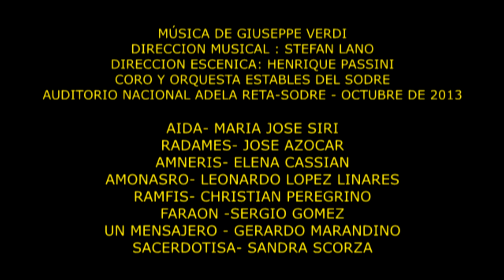Tenor José Azócar | AIDA - Verdi (subtítulos)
Ópera completa y subtitulada en español
Ópera en cuatro actos:
Acto I   -  0:01:00
Acto II  -  0:39:22
Acto III -  1:16:39
Acto IV -  1:48:18

Aria Celeste AIDA -  0:06:40

Teatro: El SODRE

Libreto de Antonio Ghislanzoni sobre la obra de Camile Dulocle e inspirada en una historia de Augustu Mariette

AIDA: MARIA JOSE SIRI
RADAMES: JOSE AZOCAR
AMNERIS: ELENA CASSIAN
AMONASRO: LEONARDO LOPEZ LINARES
RAMFIS: CHRISTIAN PEREGRINO
FARAON: SERGIO GOMEZ
UN MENSAJERO: GERARDO MARANDINO
SACERDOTISA: SANDRA SCORZA

DIRECCION MUSICAL: STEFAN LANO
DIRECCION ESCENICA: HENRIQUE PASSINI

CORO Y ORQUESTA ESTABLES DEL SODRE

La ópera no especifica de manera muy precisa el período histórico en que se desarrolla, de manera que es difícil ubicarla de manera precisa dentro del Reino Antiguo.​ Para la primera representación, Mariette hizo un enorme esfuerzo para que tanto los escenarios como los trajes parecieran auténticos.​ Dada la constancia de los estilos artísticos a lo largo de tres mil años de historia del Antiguo Egipto, ninguna producción necesita escoger un período temporal específico dentro del amplio marco de la historia del Antiguo Egipto.

Aida, una princesa etíope, es capturada y llevada a Egipto como esclava. Un comandante militar, Radamés, lucha al dividirse entre su amor por ella y su lealtad al Faraón. Para complicar la historia aún más, Radamés es objeto del amor de la hija del Faraón, Amneris, aunque él no corresponde a sus sentimientos.

Historia de la ópera AIDA

Ismail Pachá, jedive de Egipto, encargó a Verdi una ópera para representarla en enero de 1871, pagándole para ello 150 000 francos,​ pero el estreno se retrasó debido a la Guerra Franco-Prusiana. Un erudito ha señalado que por Temistocle Solera y no por Auguste Mariette.4​ El libreto de Metastasio Nitteti (1756) fue una fuente principal de la trama.

En contra de la creencia popular, la ópera no se escribió para conmemorar la inauguración del Canal de Suez en 1869, ni tampoco para el Teatro de Ópera del Jedive (que se abrió con el Rigoletto de Verdi) en el mismo año. A Verdi le pidieron componer una oda para la apertura del Canal, pero declinó la petición arguyendo que no escribía "piezas ocasionales",6​ pero comenzó a barajar la idea de componer una ópera. Pasha intentó convencer nuevamente a Verdi, e incluso a Gounod o Wagner, abriendo la posibilidad de componer una ópera. Cuando Verdi leyó el argumento escrito por Auguste Mariette lo consideró como una buena opción y finalmente aceptó el encargo el 2 de junio de 1870.

Aida tuvo gran éxito cuando finalmente se estrenó en El Cairo el 24 de diciembre de 1871. Verdi se acercó al género de la Grand Opéra, creando una obra espectacular, de gran despliegue escénico (grandes coros y escenas, efectos especiales). La representación fue grandiosa. El vestuario, los accesorios y el escenario para el estreno fueron diseñados por Auguste Mariette. La corona que ceñía Amneris era de oro macizo y las armas de Radamés de plata. Fueron sus protagonistas la soprano Antonietta Pozzoni (Aida), el tenor Pietro Mongini (Radamés), la mezzosoprano Eleonora Grossi (Amneris) y el barítono Francesco Steller (Amonasro) entre otros. Verdi había escrito el papel de Aida para la voz de Teresa Stolz, quien lo cantó por vez primera en el estreno milanés. Verdi había pedido al prometido de Teresa, Angelo Mariani, que dirigiera el estreno en El Cairo, pero él declinó la oferta, de manera que se encargó de ello Giovanni Bottesini.​ Aunque Verdi no acudió al estreno en El Cairo, estuvo muy insatisfecho con el hecho de que la audiencia estuviera formada por dignatarios, políticos y críticos, pero no miembros del público en general. Por lo tanto consideró el estreno en Italia (y por lo tanto en Europa), que tuvo lugar en La Scala de Milán el 8 de febrero de 1872, y en el que se implicó intensamente en cada etapa, como su estreno real. La Amneris de Milán, Maria Waldmann, fue su favorita en el papel y le pidió que lo repitiera varias veces.​

Aida fue recibida con gran entusiasmo en su estreno milanés. La ópera pronto se representó en los principales teatros de ópera por toda Italia, incluyendo el Teatro Regio di Parma (20 de abril de 1872), el Teatro di San Carlo (30 de marzo de 1873), La Fenice (11 de junio de 1873), el Teatro Regio di Torino (26 de diciembre de 1874), el Teatro Comunale de Bolonia (30 de septiembre de 1877, con Giuseppina Pasqua como Amneris y Franco Novara como el rey), y el Teatro Costanzi (8 de octubre de 1881, con Theresia Singer como Aida y Giulia Novelli como Amneris) entre otros.

Tenor chileno José Azócar